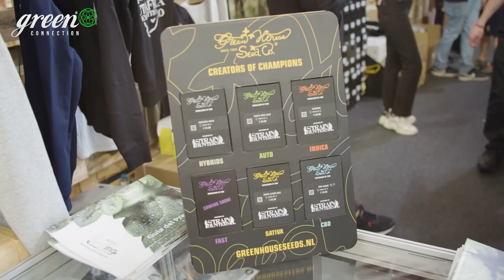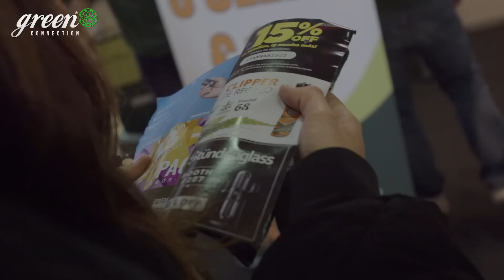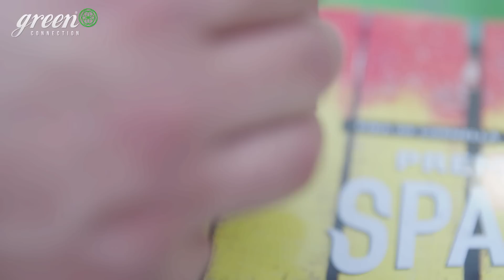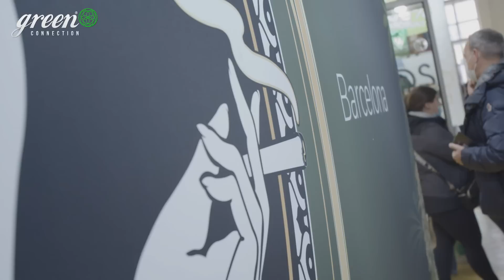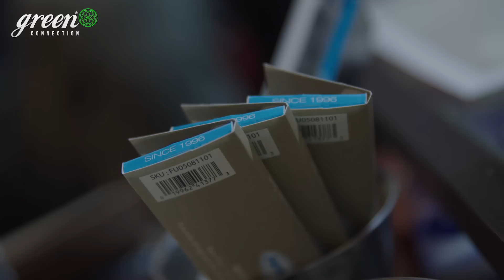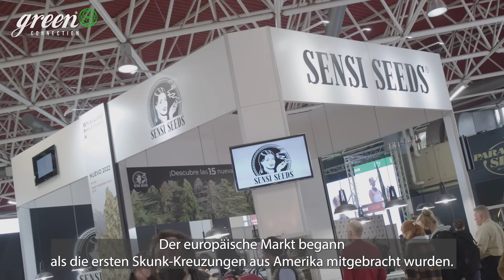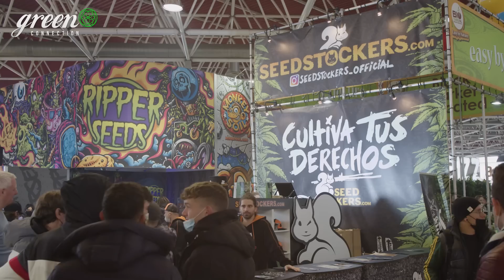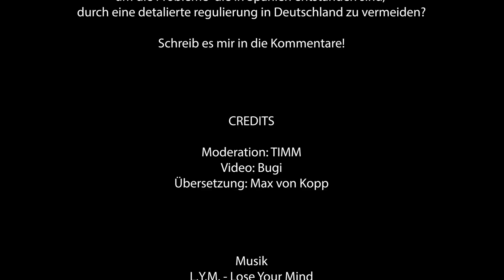Wie funktioniert, das System „Cannabis Social Club?“ | Barcelona 2022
Wie funktioniert das System „Cannabis Social Club?“
Liebe GreenConnection Zuschauer,
die meisten von euch kennen wahrscheinlich schon die Social Clubs, die in fast ganz Spanien vertreten sind. Wir haben den diesjährigen Barcelona Aufenthalt, nicht nur dafür genutzt, auf der Spannabis 2022 - präsent zu sein und verschiedene Leute zu treffen, wir waren dieses Jahr in einigen Cannabis Social Clubs unterwegs und haben uns dort, nicht nur verschiedene Produkte angeschaut sondern waren auch in intensiven Gesprächen mit Menschen, die sich gut in der Branche, dem Land und den Cannabis Social Clubs auskennen.
Wir freuen uns, euch  jede Menge Interessante Aussagen, rund um das Thema „Cannabis“ und „Cannabis Social Clubs“ in Spanien zeigen zu können.
Ich wünsche euch viel Spaß mit der neuen Folge.
Vielen Dank für euer Interesse und danke für den Support.

Beste Grüße
Timm

мирдляУкраїни

•GreenConnection
Supported by SANlight &

In dieser Sendung werden Handlungen gezeigt und/oder erwähnt, die in Deutschland für die meisten Menschen illegal sind.
Der Besitz, Handel, Erwerb, die Verarbeitung & Produktion sind in Deutschland illegal und stellen eine Straftat dar.
GreenConnection will seine Zuschauer informieren und aufklären.
Wir weisen ausdrücklich darauf hin, dass die betreffenden Handlungen nicht nachgeahmt werden sollen.